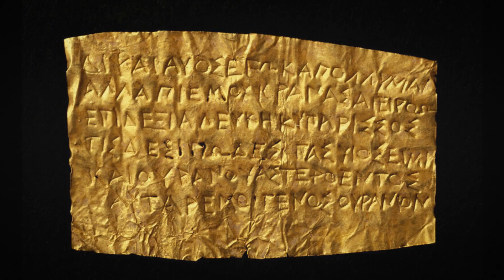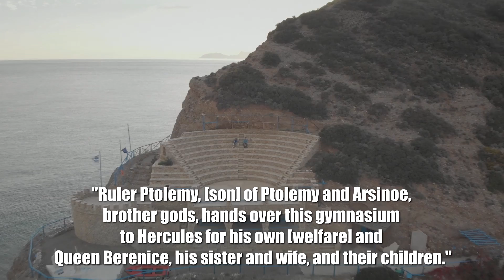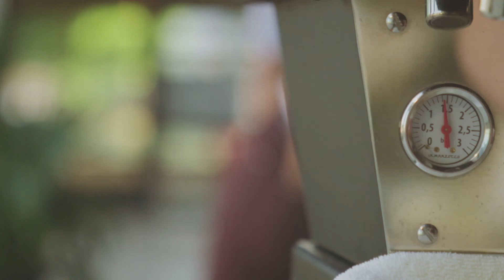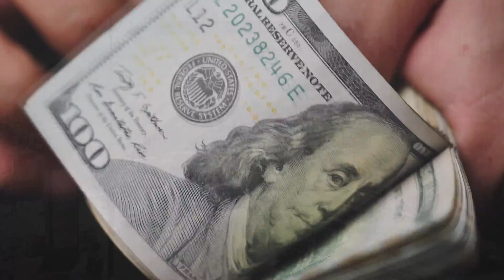12 Weirdest Archaeological Finds More Valuable Than Gold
In this video I will tell you about various archaeological finds that will make you think. Enough stories about the "golden toilet", I'll show you an ancient concrete toilet that only people from a very wealthy family could afford.
00:00 ► Intro
00:32 ► Wandering tablet
01:43 ► Warrior in armor in Japanese Pompeii
02:55 ► The mystery of the goldfish
04:39 ► Toilet 2,700 years old
05:39 ► 2000 years old slab
07:32 ► The remains of a warrior with a "golden" jaw
08:43 ► An ancient weight for cheating in trade
10:01 ► Seljuk Guards Statues
11:53 ► The world's largest Triceratops skeleton
13:10 ► Heavy machinery from ancient times
14:16 ► Piltdown fly
15:36 ► White clay figurine of Venus
The history of money begins in ancient times, when commodity relations arose between people. But over time, this method of trading became obsolete, as a result of which various exchange elements began to be used - hence the first money appeared. The history of the emergence of money began 7-8 thousand years BC. It is no secret that gold has always been the best way to preserve your capital from ancient times to the present day, or not? And in this video, you will find archaeological finds that will surprise you! Hi Friend. You are on the KirTop channel.